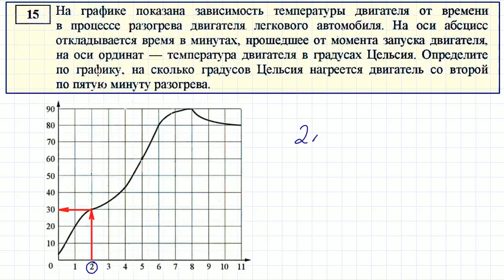Задание 15 из пробника ОГЭ от ФИПИ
ОГЭ по математике задание 15.
На графике показана зависимость температуры двигателя от времени в процессе разогрева двигателя легкового автомобиля. На оси абсцисс откладывается время в минутах, прошедшее от момента запуска двигателя, на оси ординат – температура двигателя в градусах Цельсия. Определите по графику, на сколько градусов Цельсия нагреется двигатель со второй по пятую минуту разогрева.